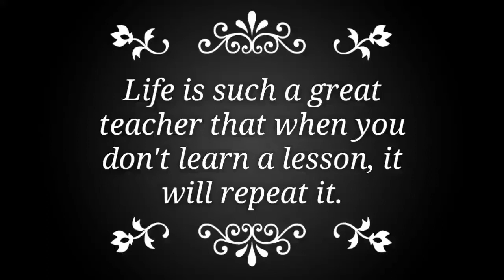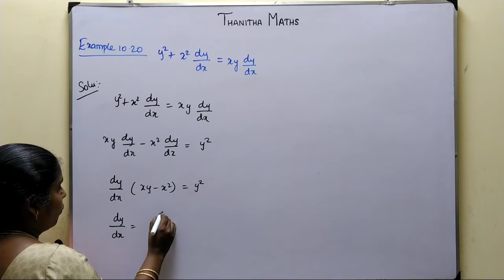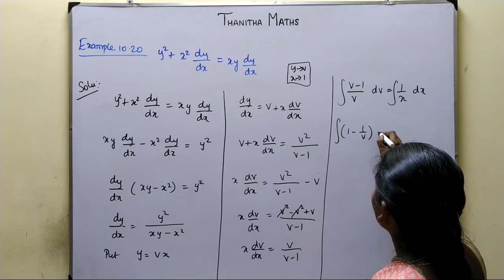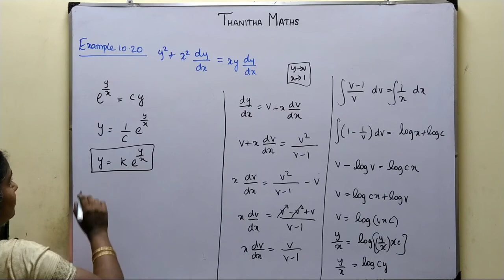12th Maths, Example : 10.20 in Tamil